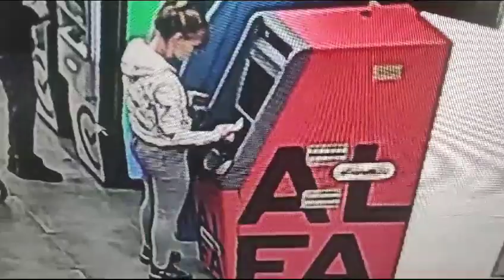Саратовская безработная унесла чужие деньги из лотка банкомата